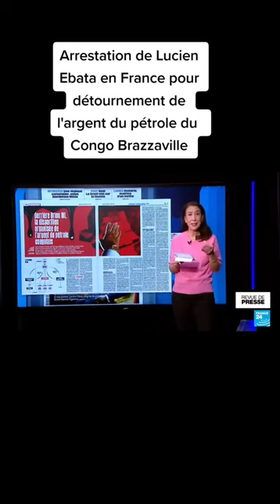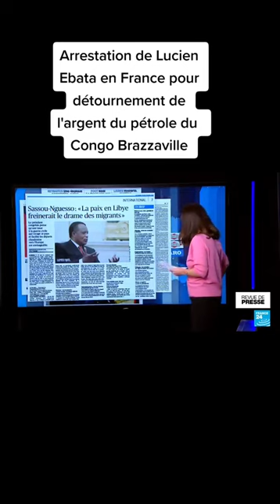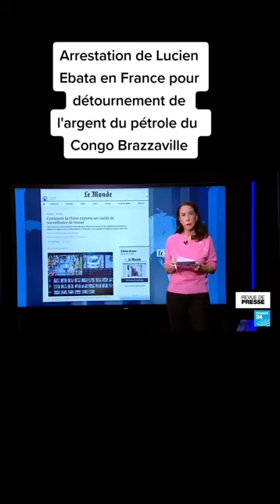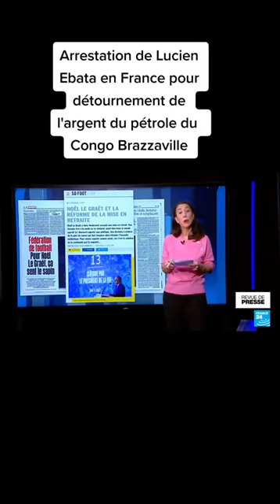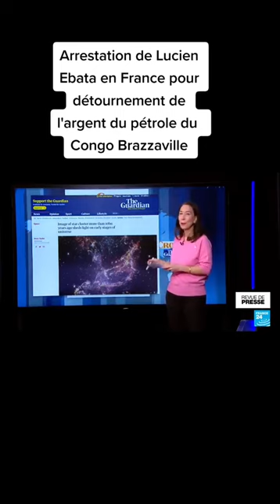Mr. NITOU : " ARRESTATION DE LUCIEN EBATA EN FRANCE POUR DÉTOURNEMENT DE L' ARGENT DU PÉTROLE ".